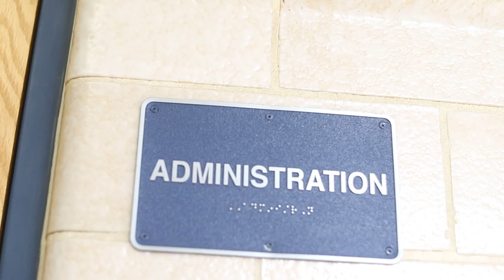In Other News | Principal Search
The candidates have been narrowed down to two finalists, Ted McCarthy and Lori Vaillancourt, who toured the school and met with community stakeholders at meeting this past Wednesday. This week we sat down with both candidates to discuss the hiring process to ask them about their leadership and previous experience.